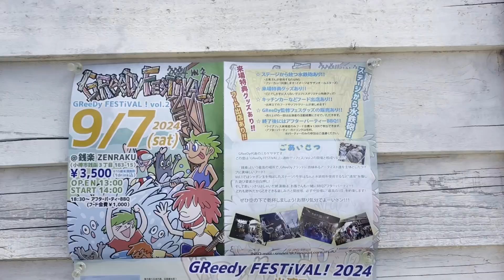2024.09.07 グリフェスAFTER MOVIE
アクセサリーブランドGReeDyが主催する、年に1度の野外ライブフェス。通称『グリフェス』！！
台本も着色もない、映画のようなノンフィクションドラマと沢山の笑顔が詰まったアフタームービーになりました🎥
携わってくださった皆様のおかげです！！

◆会場／MUSIC&BAR 銭楽
小樽市銭函３丁目１８３−１５
▶️HP

🎈🎈FOOD出店情報🎈🎈

◆N with ZENRAKU(ソフトクリーム)

◆Food&Bar SALINAS(ビーフシチュー)
▶️X(旧Twitter)

🌟🌟SPECIAL THANKS🌟🌟
◆デザイン制作／CatNip STUDIO

◆楽曲提供／ハイファイコーヒーズ

◆撮影･編集／Melone Box Studio
▶️X(旧Twitter)